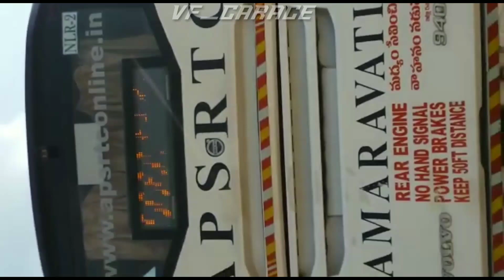Amaravati🚌Volvo Engine roar 🔥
Volvo bus of the APSRTC fleet

walkaround the volvo bus of apsrtc named 'amaravati'

If any compliants or corrections,comment them below.